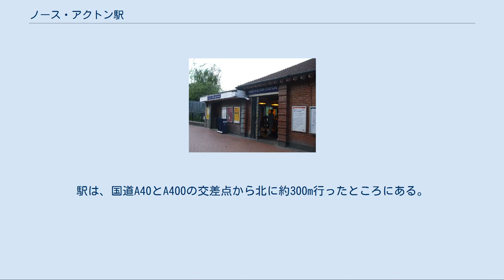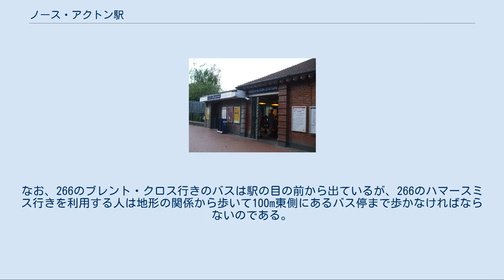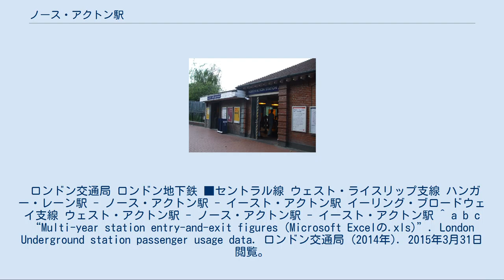ノース・アクトン駅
ノース・アクトン駅（ノース・アクトンえき、英語: North Acton station）は、ロンドン・アクトンにあるロンドン地下鉄セントラル線の鉄道駅である。
1923年設立。
開業当初は、2面2線の相対式ホームを持つ地上駅であった。
セントラル線（イーリング・ブロードウェイ支線）の列車が発着する。
 この駅はトラベルカード・ゾーン3に属する。
なお、この駅でトラベル・ゾーン2になる。
 単式ホーム1面1線、島式ホーム1面2線の計2面3線ホームある地上駅である。
なお、中線はおもに当駅どまりの折り返し列車が使う。
 ホームは南北方向に伸びており、都心方面の東行きの列車は南を先頭に、イーリング・ブロードウェイ駅行き、ウェスト・ライスリップ駅行きは北を先頭にして発着する。
駅は、国道A40とA400の交差点から北に約300m行ったところにある。
駅は、くぼ地の底にあるため、道路よりも約3階分ぐらい低いところを走っている。
駅東側には、ナショナル・レールの線路がありまれに回送電車などが走行をする。
 駅の西側300m付近にはポイントがある。
これは、ウェスト・アクトン駅方面とウェスト・ライスリップ駅方面の列車が分かれるためである。
 この駅でウェスト・ライスリップ駅方面の列車とイーリング・ブロードウェイ駅と合流するため、この駅から東側はおおむね5分間隔になる。
逆にイーリング・ブロードウェイ駅方面の列車とウェスト・ライスリップ駅方面の列車は5分間隔に来る。
大抵の場合、交互に来る。
 駅周辺には目立った建物は無い。
駅の周りはA40との交差点があるということで、一方通行道路にある。
 駅の目の前にはバス停がある。
このバス停からはルート260とルート266、ルート440、ルート487のロンドンバスが出ている。
440はストーンブリッジ・パーク駅とガナズベリー・パワー・ロードを結んでおり、約10分間隔で走っている。
266は、ハマースミス駅とブレント・クロス間を約7分間隔で24時間走っている。
なお、266のブレント・クロス行きのバスは駅の目の前から出ているが、266のハマースミス行きを利用する人は地形の関係から歩いて100m東側にあるバス停まで歩かなければならないのである。
また、駅の南にあるA40にルート95が止まるバス停がある。
 ロンドン交通局 ロンドン地下鉄 ■セントラル線 ウェスト・ライスリップ支線 ハンガー・レーン駅 - ノース・アクトン駅 - イースト・アクトン駅 イーリング・ブロードウェイ支線 ウェスト・アクトン駅 - ノース・アクトン駅 - イースト・アクトン駅 ^ a b c “Multi-year station entry-and-exit figures (Microsoft Excelの.xls)”. London Underground station passenger usage data. ロンドン交通局 (2014年). 2015年3月31日閲覧。